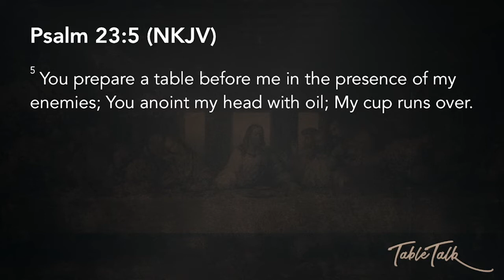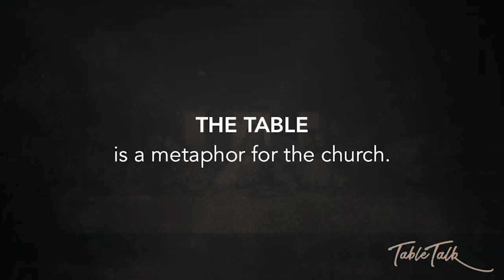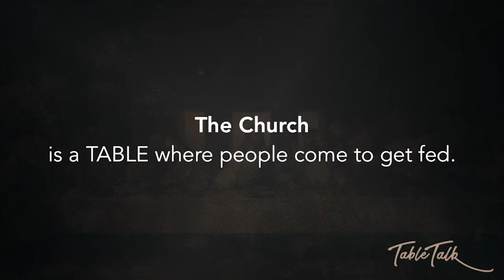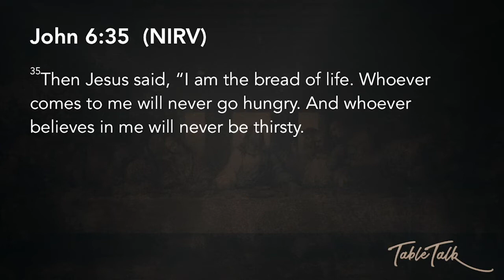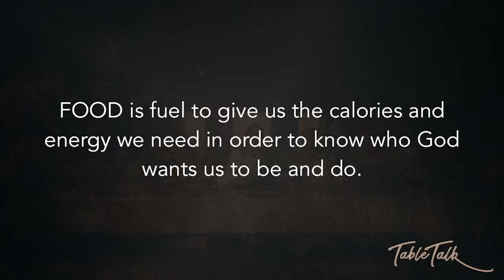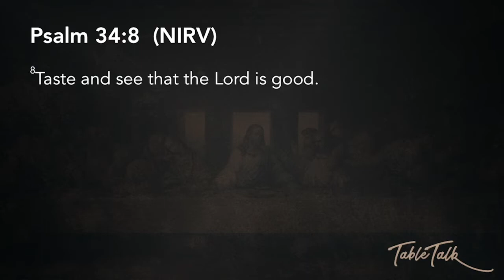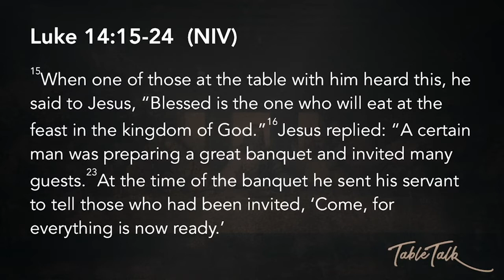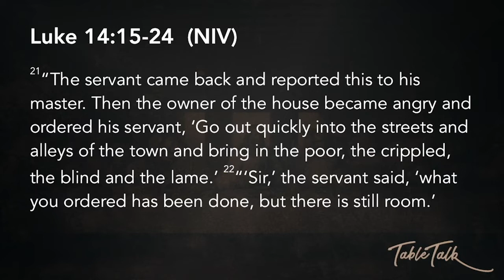Table Talk Part 1 03.31.19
Series: Table Talk

Trusting God
Pastor Mauricio Ruiz
Elevate Church
Encouragement
Elevate Church Newhall
Hope
Wisdom
Restoration
God
Jesus
Church
Church Service
Mothers
Woman of God
Spirituality
How to Stay Positive
Kingdom
Christian
church sermon
Joyce Meyers
Pastor Steven Furtick
Virtuous woman
Holy Spirit
Spiritual Journey
how to be happy
suicidal
overcoming obstacles
overcoming suicidal thoughts
teen suicide
teen christians
spiritual journey
spiritual walk
the rapture
understanding the bible
Bible
Wisdom
Christian
Hope
Purpose
How to find your purpose
Invasion
Invading The promises of God
Exodus
Unity,
Victory
Support your neighbor
Revival
Bethel Music
Elevation Worship
Strength
overcoming obstacles